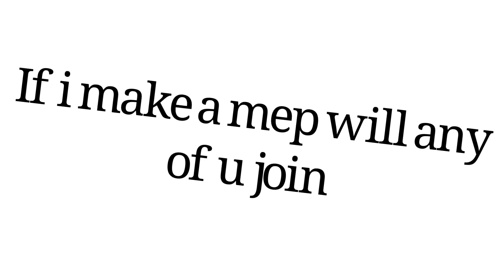I am the man meme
Happy Fourth of July everyone
Tell me if u r making a map I would love to join it